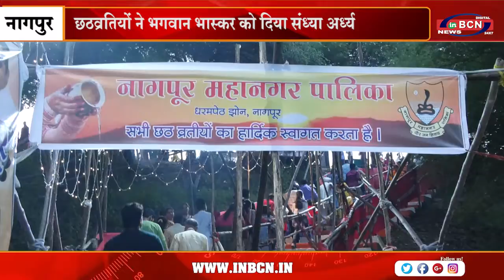छठव्रतियों ने भगवान भास्कर को दिया संध्या अर्ध्य | INBCN NEWS